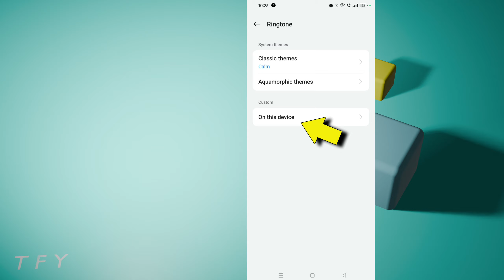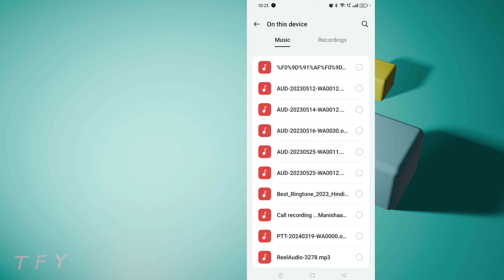oppo phone ringtone kaise set kare | oppo mobile me ringtone kaise set kare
aaj ki iss video me hum janenge ki oppo phone ringtone kaise set kare to aaiye jaante h